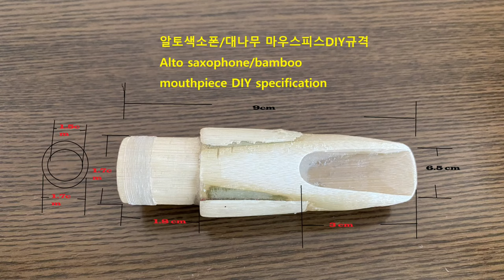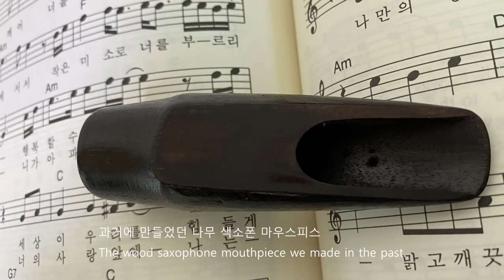색소폰색소폰피스 만들기 및 시연 재편집 영상.Making bamboo pieces and re-editing videos.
대나무 수제  마우스 피스  만들기 및
시연 재편집 영상 입니다.

수종 : 대나무
공구:전동드릴,낫,톱,칼,사포

I'm going to make a bamboo-made mouthpiece.
It's a re-edited video of Siyeon.

Sujong: Bamboo.
Tool: Electric drill, sickle, saw, knife, sandpaper